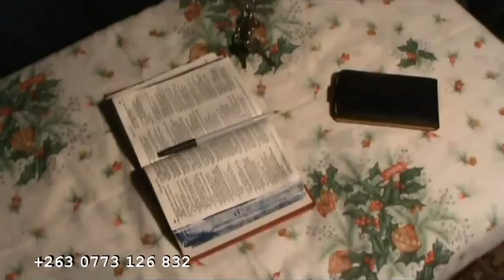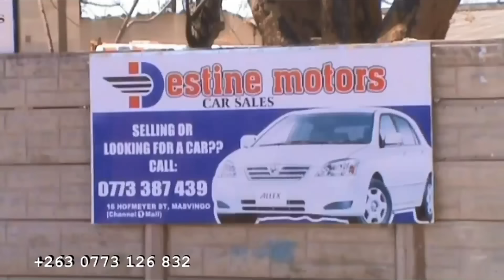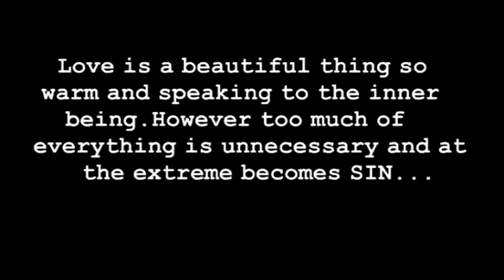HIDDEN SIN (Zimbabwean Shona movie)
Written and produced by Chibong Studios